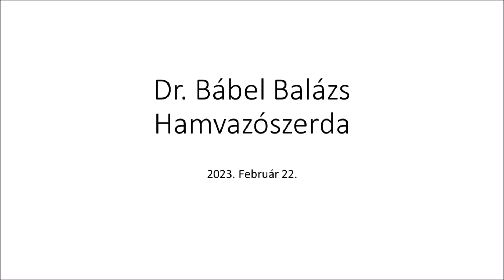Hamvazószerda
2023. február 22-én Hamvazószerdán a kalocsai Nagyboldogasszony Főszékesegyházban a 17 órakor kezdődő szentmisét Dr. Bábel Balázs érsek atya mutatta be.